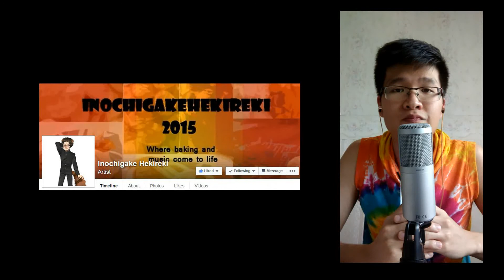【 Solo Cover 】Another Day of Sun + 20% Someone in the Crowd - La La Land【InochigakeHekireki】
It's a magical feeling when something appears in front of you where you can relate to it so well. The feeling of wanting to achieve greater heights, the feeling of wanting to reach for the stars. The feeling you get waking up every day and then wanting to do what is right and be productive to be inside everyone's hearts.

My rendition of this song signifies part of what I have done in the past years trying to grasp the stars. Though some of these are what I am not very proud of, it is still a part of an act and from a pure feeling to entertain.

Instrumental courtesy of Jorah the Andal